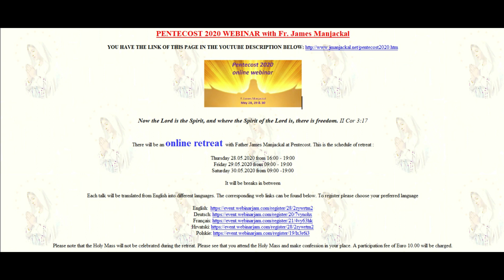Pentecost 2020. Retreat online with Fr. James Manjackal. May 28-30